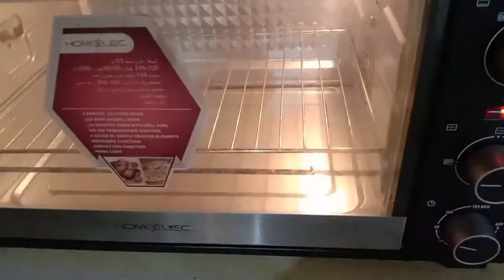jasminvlog#Magloloto ako Ng steam fish yummy (Arab taste)